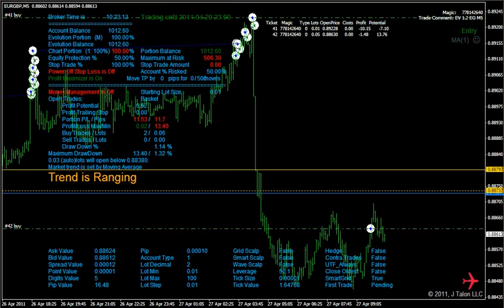How Evolution Works - The new Expert Advisor from JTAToday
A clip that shows the basic functions of Evolution - JTA's new revolutionary Expert Advisor for MT4.